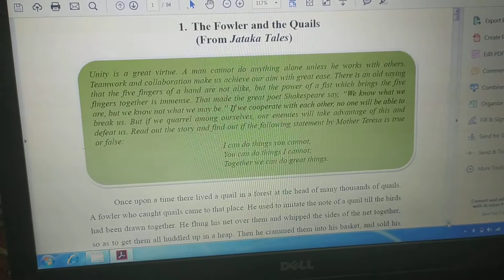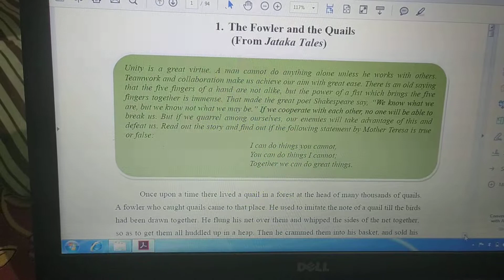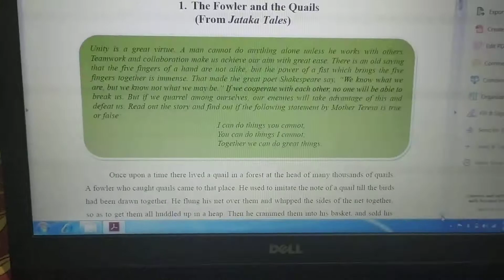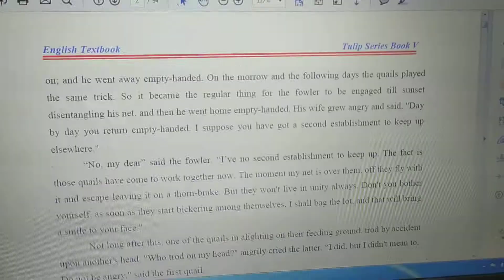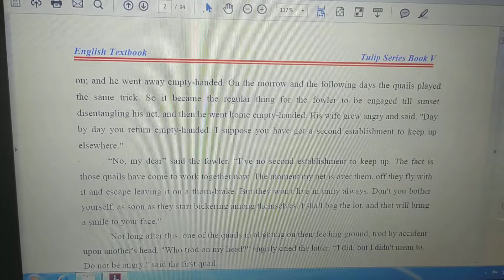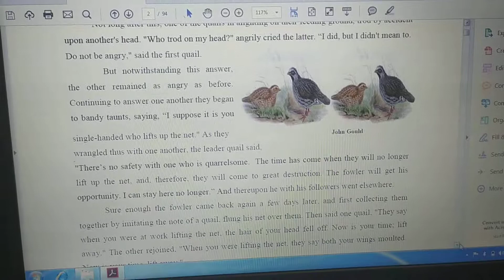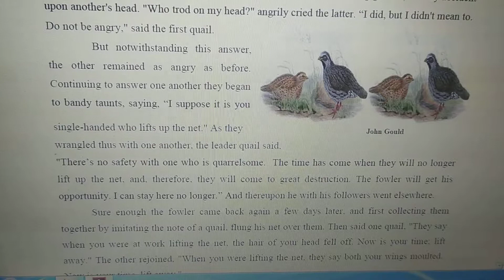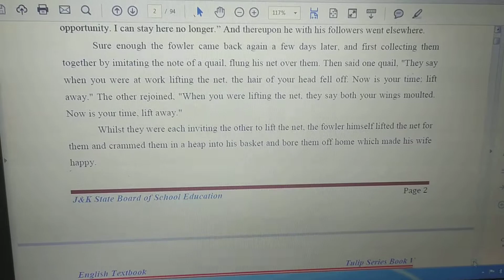The Fowler and the Quails (5th English)